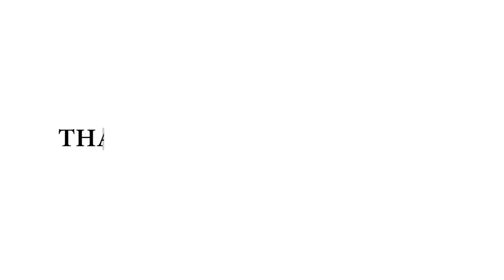Eurvicscire Free Roam - ASSASSIN'S CREED VALHALLA Walkthrough Gameplay - (FULL GAME) (No Commentary)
Assassin's Creed Valhalla (AC Valhalla) Walkthrough Gameplay includes a Review, Prologue and Campaign Mission Free Roam for Playstation 5 (PS5), Xbox Series X, PS4, Xbox One X and PC. My Assassin's Creed Valhalla Gameplay Walkthrough will feature the Full Game Story Campaign. This AC Valhalla 2020 Gameplay Walkthrough will include a Review, all Missions, Quests, Bosses, Eivor, New Gameplay, Xbox Series X, Xbox Series X Gameplay, PS5, PS5 Gameplay, Playstation 5, Playstation 5 Gameplay, Single Player and more until the Ending of the Single Player Story!

Thor’s Boots are loot drop from Goneril. She is the last of the three daughters and I personally had the most trouble with her for some reason. She is in Grantebridgescire in the location shown below (Spalda Fens).